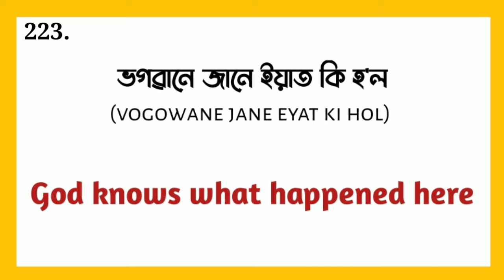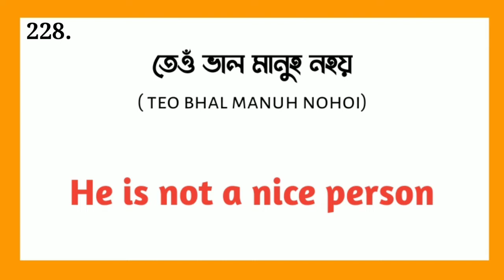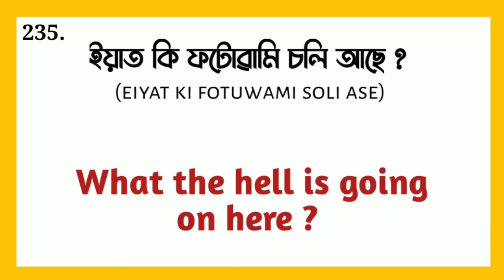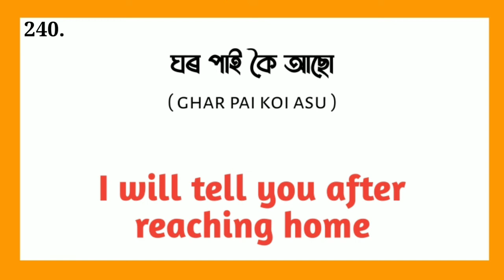700 daily use english sentences in assamese | (part 12)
700 daily use english sentences | daily use english sentences | Short english sentences for daily use | সদায় ব্যবহাৰ হোৱা সৰু সৰু ইংৰাজী বাক্য | how to learn assamese language | daily use english sentences in assamese |

Welcome to Dipika's Tutorial point. ইংৰাজীত কথা কোৱা, ইংৰাজী পঢ়া, ইংৰাজী লিখা তথা সম্পূর্ণভাৱে ইংৰাজী শিকিবৰ বাবে Dipika's Tutorial point Channel 👈 টো Subscribe কৰি http 👈 ৰ Notification 🔔 ৰ ঘণ্টা button টো টিপি চেনেল টোৰ লগত যোগ হৈ লওক 😊🙏

You acknowledge that this platform may be affected by faults or delays. Such faults or delays may be caused by factors, including technical issues with the performance or platform of our or another person's software, equipment or systems traffics or technical issues. We do not take responsibility for any loss or damage, however, caused (including through negligence), that you may directly or indirectly suffer in connection with your use of this platform, nor do we take responsibility for any such loss arising out of your use of or reliance or information contained on or accessed through this platform.